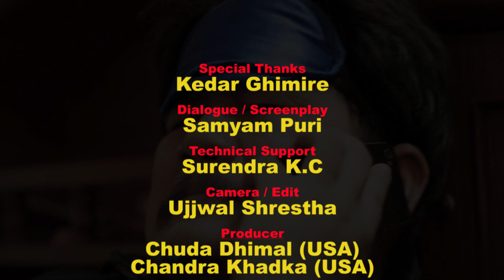Yes Baje - Takme Buda Ft.Wilson Bikram Rai - Nepali Comedy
Takme buda Ft. Wilson Bikram rai Nepali Comedy Short movie